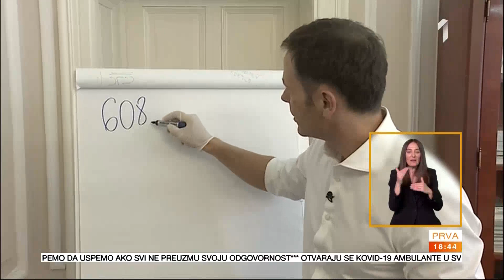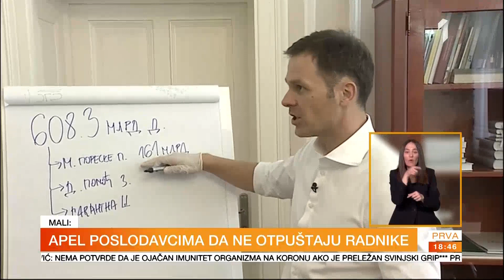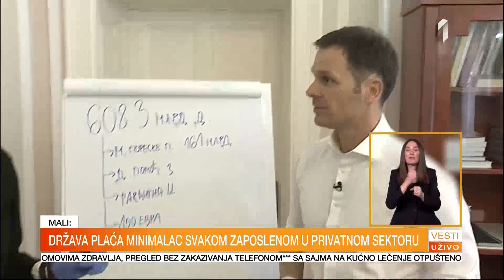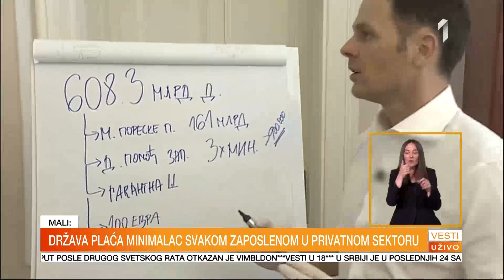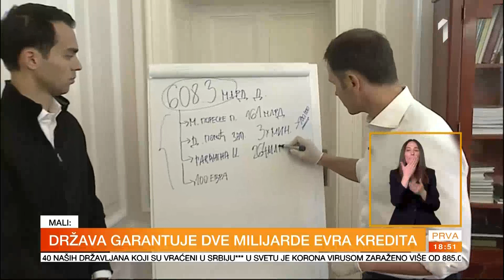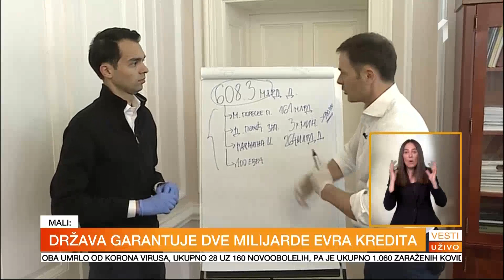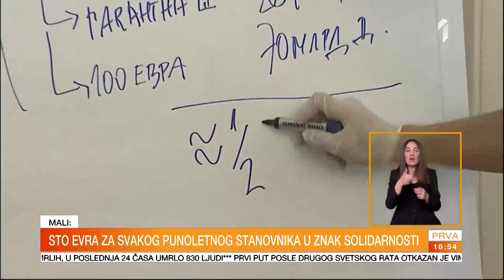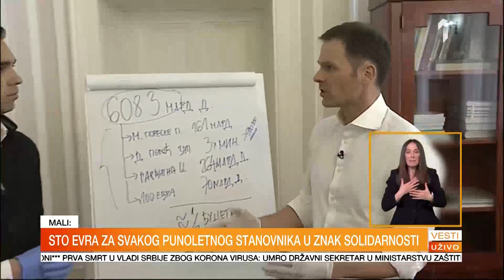Мали: Програм мера превазишао најоптимистичнија очекивања